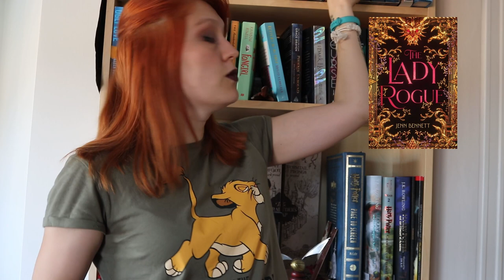Parutions livresques Septembre 2019 | Meg Cabot && Shelby Mahurin && Katharine McGee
Un nouveau mois et de nouvelles sorties livresques que je vous propose aujourd'hui.

Livres cités:
- No Judgments (Little Bridge Island #1) - Meg Cabot (September 24th 2019 by William Morrow Paperbacks)
- SLAY -  Brittney Morris (September 24th 2019 by Simon Pulse)
- American Royals (American Royals #1) -  Katharine McGee (September 5th 2019 by Lumen Eds )
- The Girl the Sea Gave Back (Sky in the Deep) - Adrienne Young (September 3rd 2019 by Wednesday Books)
- Serpent & Dove (Serpent & Dove #1) -  Shelby Mahurin (September 3rd 2019 by HarperTeen)
- Frankly in Love -  David Yoon (September 10th 2019 by G.P. Putnam’s Sons Books for Young Readers)
- Capturing the Devil (Stalking Jack the Ripper #4) -  Kerri Maniscalco ( September 10th 2019 by JIMMY  Patterson)
- The Magnolia Sword: A Ballad of Mulan -  Sherry Thomas ( September 10th 2019 by Tu Books)
- A Treason of Thorns -  Laura E. Weymouth (September 10th 2019 by HarperTeen)
- The Lady Rogue -  Jenn Bennett (September 3rd 2019 by Simon Pulse) *
- The Orchid Throne (Forgotten Empires #1) -  Jeffe Kennedy (September 24th 2019 by St. Martin's Press) *

Où me trouver ?